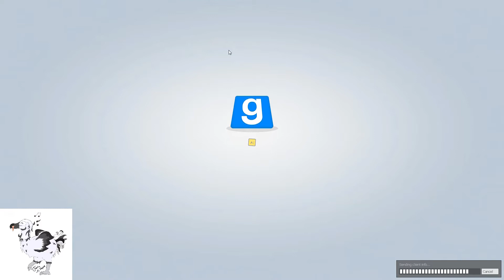TTT - Trouble in Terrorist Town ★ Tami gibt vollgas Resident Evil Map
Trouble in Terrorist Town ist eine Art Shooter in dem aber nicht das Erschießen der Gegner im Vordergrund steht. Viel mehr geht es hierbei darum die mitspieler zu täuschen bzw. herauszufinden, wer einen täuscht. Bei jedem Spieler handelt es sich um einen Terroristen. Einer ist jedoch ein Verräter und muss die anderen Mitspieler umbringen. Nur man selbst erfährt, welche Rolle man spielt und weiß somit als unschuldiger nicht, wer der Verräter ist, bis dieser sich offenbart. Die Aufgabe des Verräters ist es den Mitspielern glaubwürdig zu vermitteln, dass er auch ein unschuldiger ist und das Vertrauen zu gewinnen. Im richtigen Zeitpunkt (meist wenn man mit einem unschuldigen alleine ist) kann der Verräter diesen dann möglichst heimlich umbringen und sich dem nächsten widmen. Ist der Verräter entlarvt müssen die unschuldigen Mitspieler versuchen diesen zu töten. Der Verräter hat zur Erfüllung seiner Aufgabe eine beschränkte Zeit. Läuft diese ab und es leben noch unschuldige haben diese gewonnen. Zum ausgleich des Zeitdrucks hat der Verräter ein Arsenal an Spezialwaffen zur Verfügung, die es heißt richtig einzusetzen. Zudem gibt es je nach Map auch Fallen, die der Verräter aktivieren kann um so nicht erkannt zu werden. Fazit: Für dieses Spiel ist eine gute schauspielerische Gabe erforderlich. Man muss sich aber auch über den Sinn des Spiels im klaren sein, damit man sich hinterher nicht hasst weil jemand seinen besten Freund umbringt (weil er es ja muss). Wenn man damit keine Probleme hat macht das Spiel sehr viel Spaß.

HINWEIS
Wird manchmal im Livestream gespielt und spontan aufgenommen. Gespielt wird mit Freunden und auch gerne Mal mit Zuschauern.